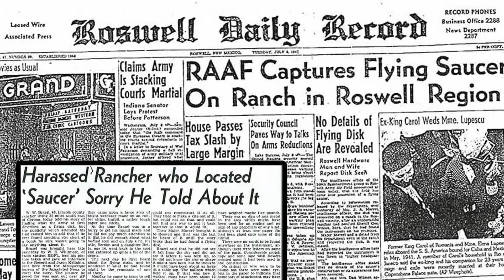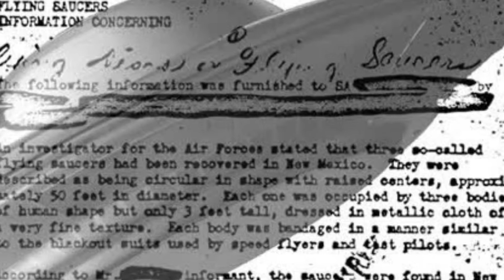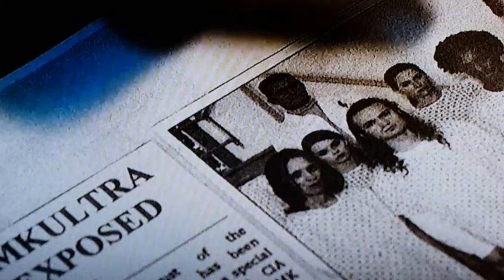4 REAL LIFE CONSPIRACIES IN THE SIMS 4 STRANGERVILLE